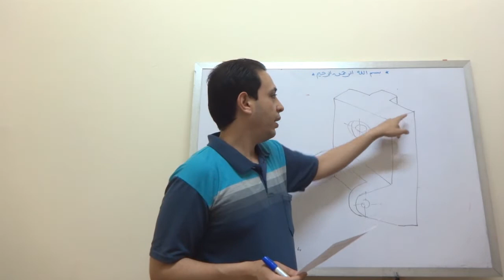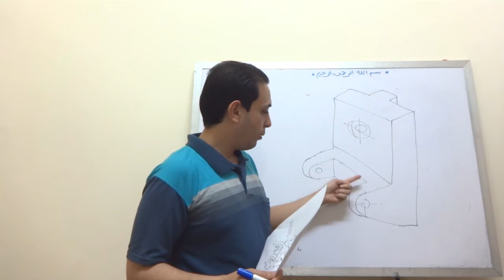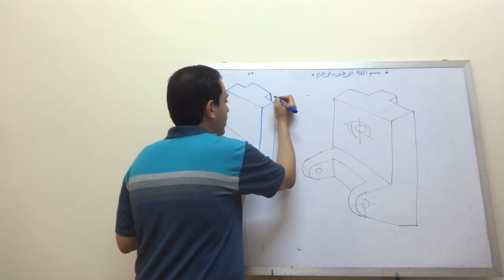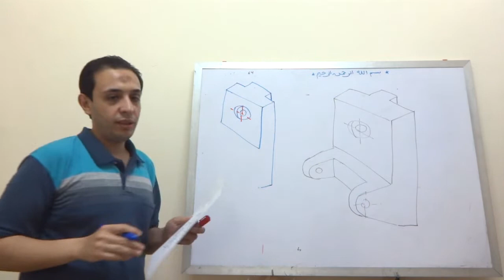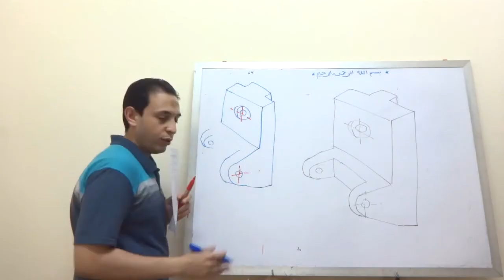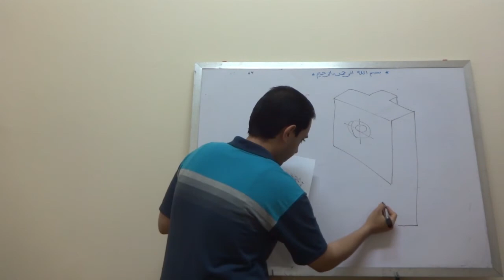5 تمرين 46 على رسم المنظور الهندسي (الأيزوميترك)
Ahmed AbdElsatar Deabs
مدرس مساعد بكلية الهندسة بشبين الكوم جامعة المنوفية

العمليات الهندسية
استنتاج المسقط (المفقود) الثالث
عمل القطاعات الهندسية